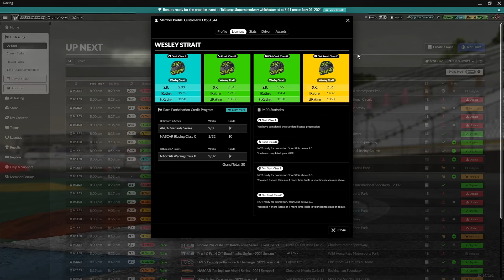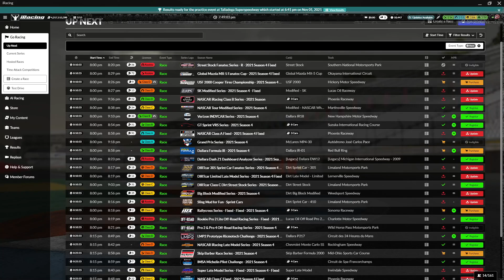iRacing | SIM-LAB PRODUCTION CAR CHALLENGE | 2021 S4 W7 | RACE 1 | Oulton Park (11/1/21) 29th DNF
I play various games on the PlayStation 4, Nintendo Switch, and Mobile as well!